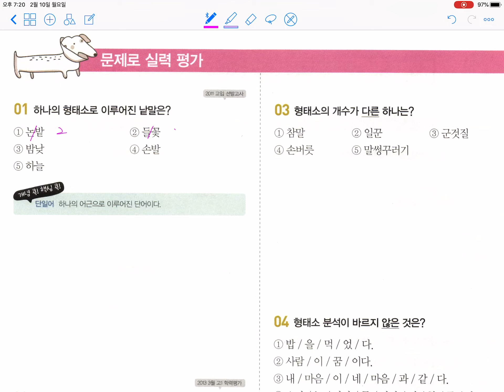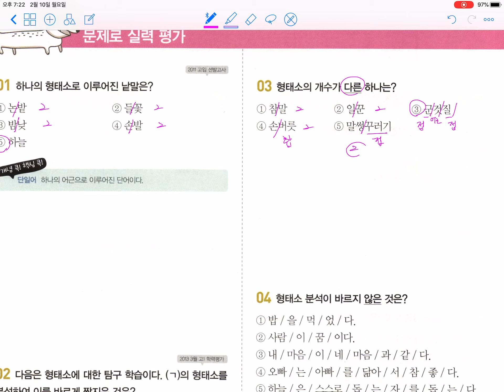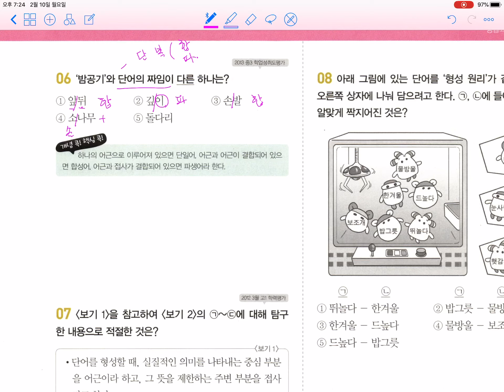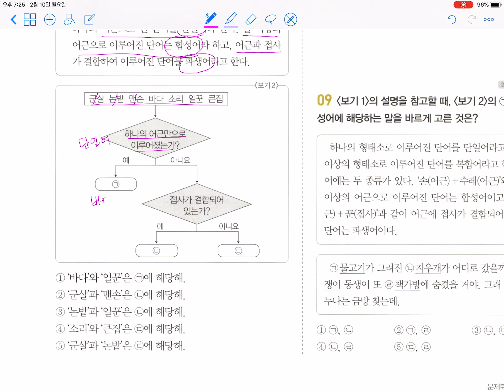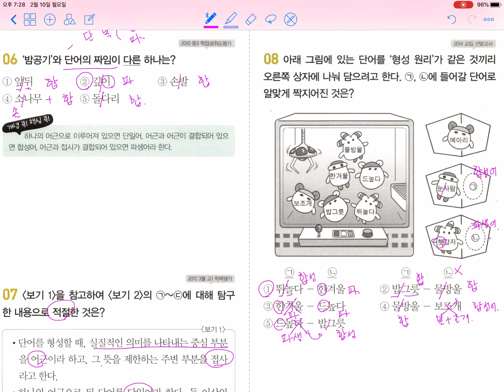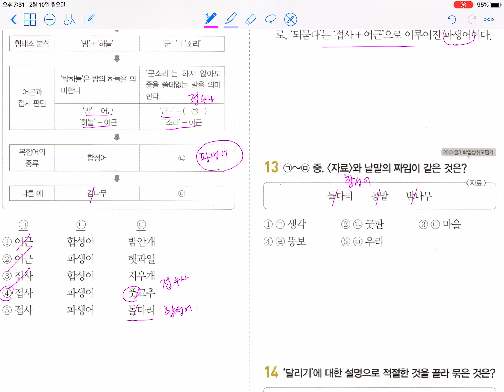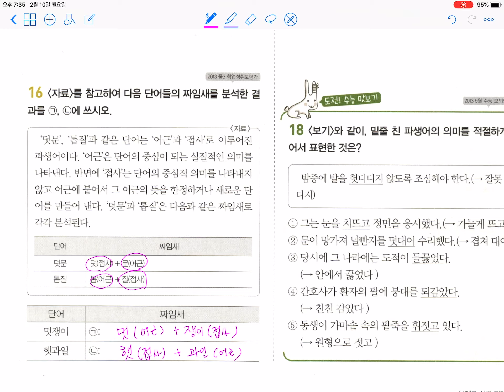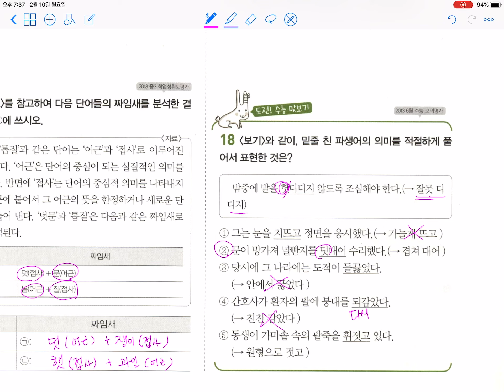문제로 국어문법 문제